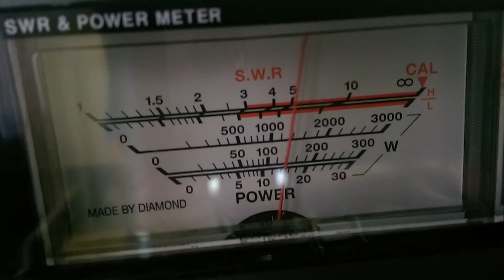Maco KW CB Amplifier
Just Testing This Maco KW CB Amplifier